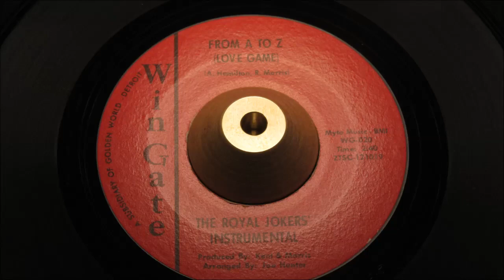Royal Jokers - Love Game ( From A To Z) - WINGATE: WG-020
What value this 100% Detroit NS dancer? if had just been discovered. From the very first note u know you're listening to fantastic Motor City session. Relentless dance beat, is adorned with a bevy of shrill girls & strong male harmonies. PERFECT!
A Side
Title: Love Game ( From A To Z)
Produced By: Al Kent & Richard Morris
Arranged By: Joe Hunter
Written By: Al Kent & Richard Morris
B Side
Title: Same: Instrumental
Year: 1966
City: detroit, mich
Tracklisting
Related Products

Pyramid 11